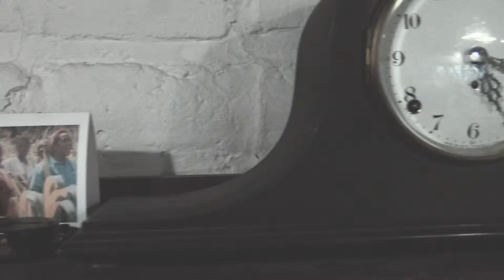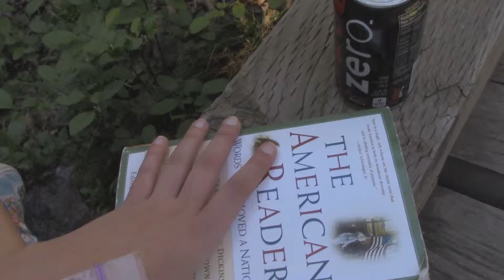Spring Break Part 1: The Cabin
Friday through Monday of my spring break 2015.